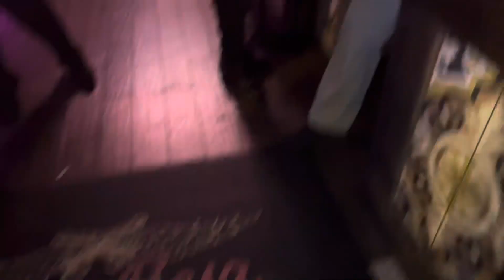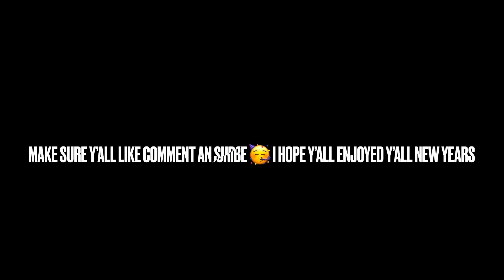NEW YEARS VLOG 🥳💥